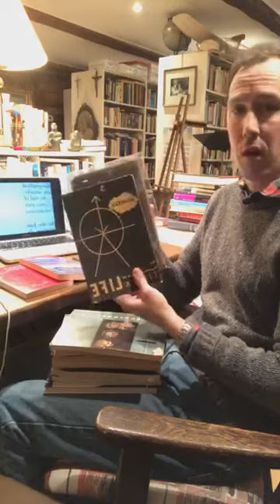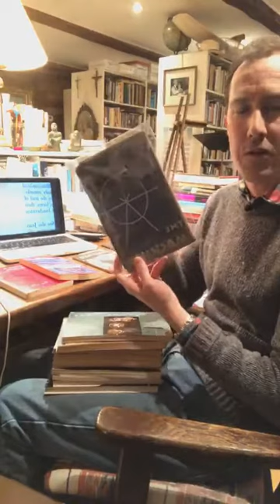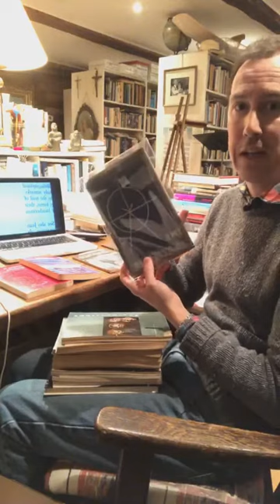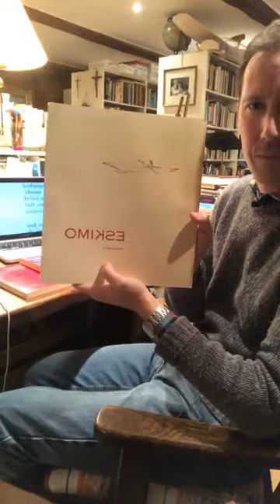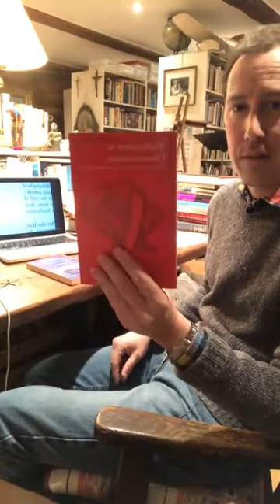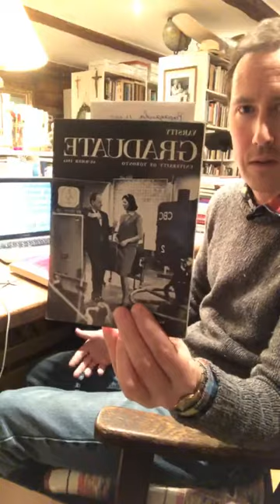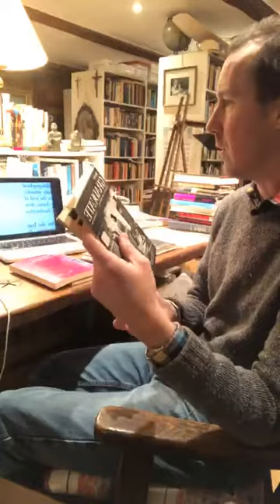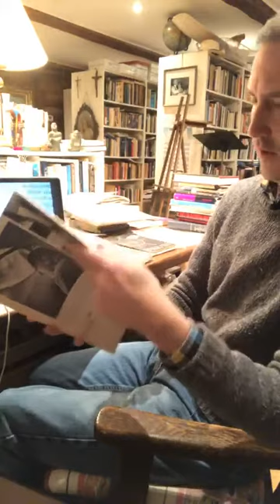TMI LIVE 54: Exploring Explorations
TMI LIVE is back after a few months away for teaching and a bit of a break. This is the first of a series of weekly episodes looking into the famed 'Explorations' journal started by Marshall McLuhan and Edmund Carpenter, the first 9 issues which ran 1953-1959, and the second series (a further 23 issues) which appeared within University of Toronto Varsity Graduate Magazine, 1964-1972.